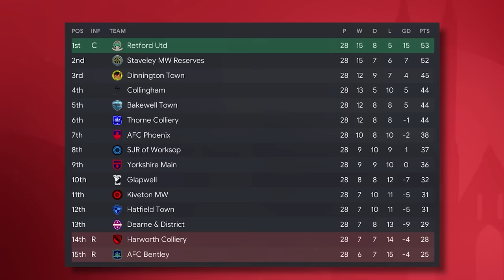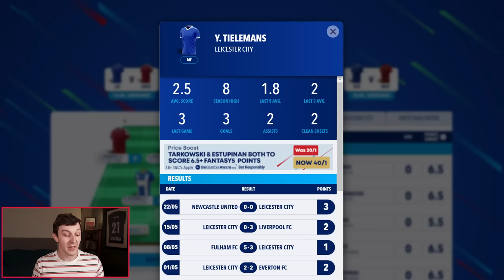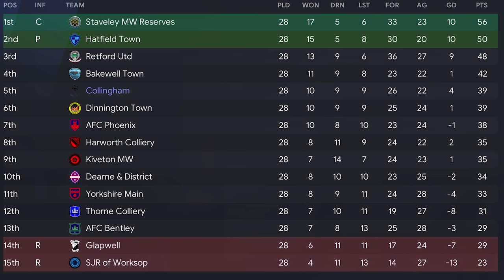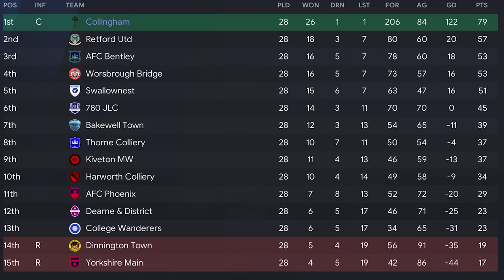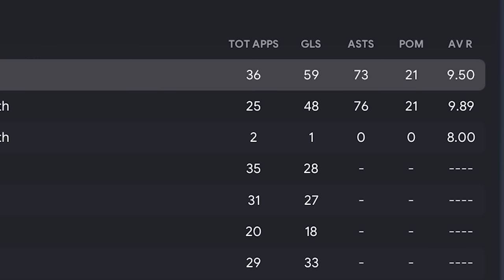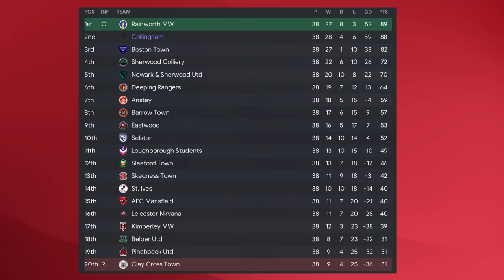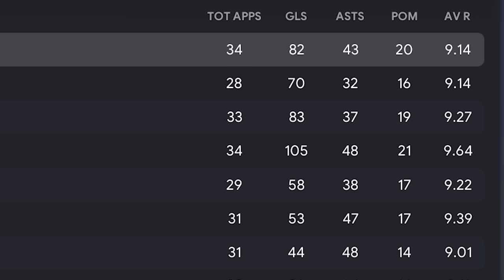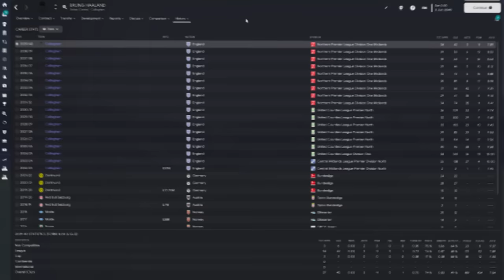Mbappe and Haaland in England's 12th Division (they're terrible)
Sign up to Fantasy 5 for a chance to win £10,000

Welcome to TomFM! In today's Football Manager 2023 experiment video I put Mbappe and Haaland in England's 12th division at Collingham FC to see how well they'd do. And it turns out not very well at all in the depths on England's non league pyramid.